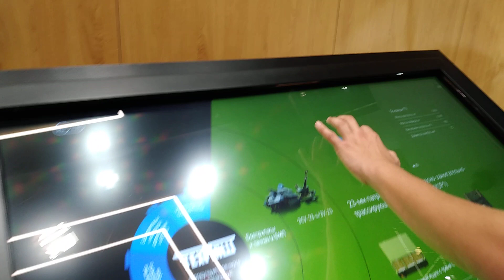Системы залпового огня Тосочка и Торнадо и боеприпасы к ним